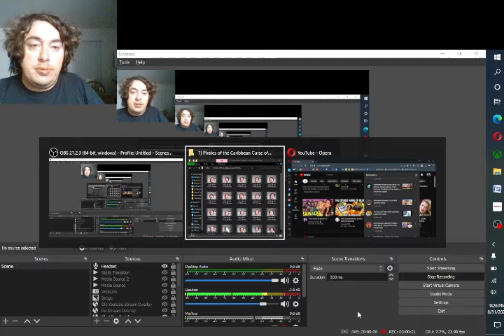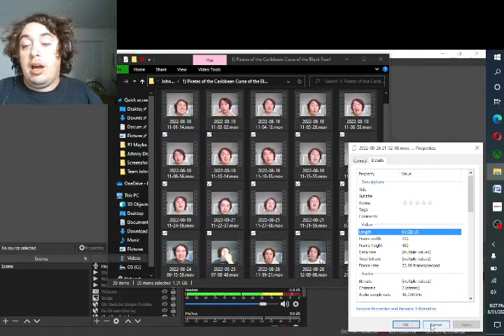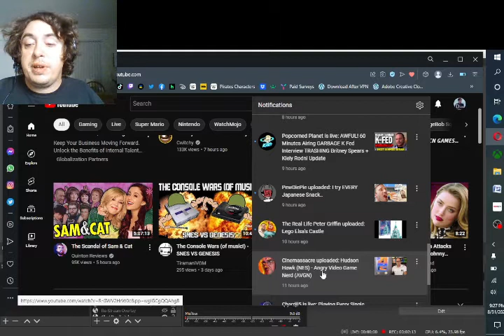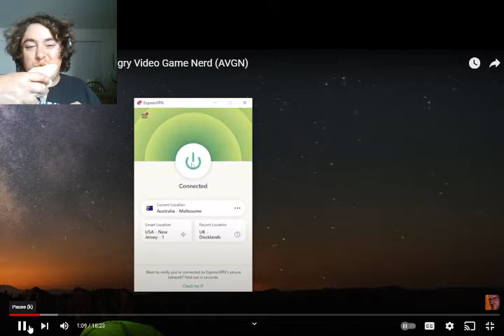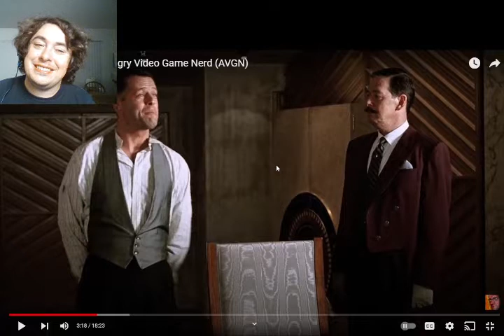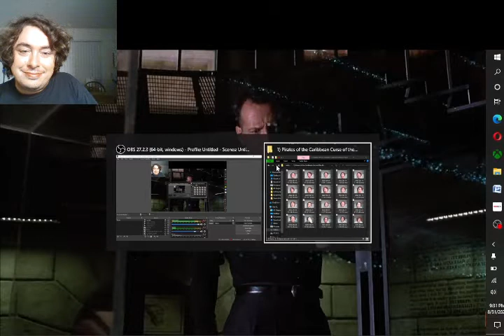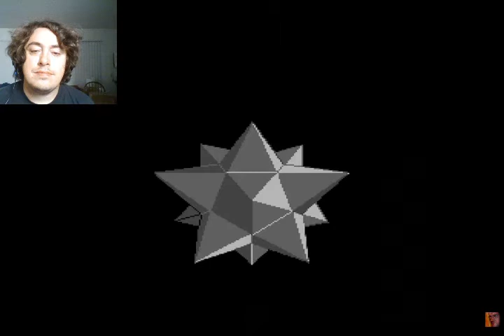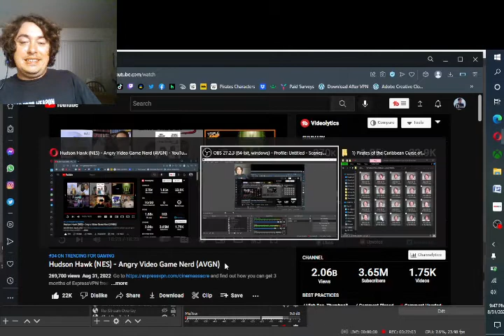Hudson Hawk (NES) - Angry Video Game Nerd (AVGN) Reaction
Brand new episode of AVGN. I had to make this Reaction video. Sorry I recorded and uploaded it so late at night. Please enjoy whenever it is convenient for you and you don't have to watch the whole thing in one sitting.